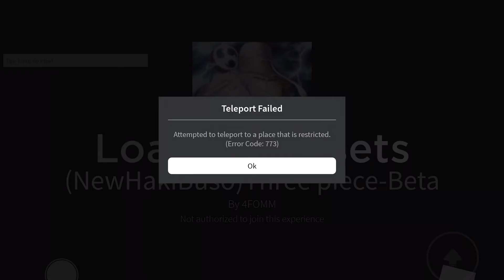Playing the real three piece lol